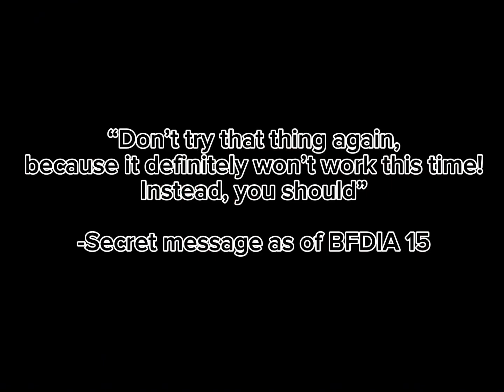BFDIA’s secret message! (Up to BFDIA 15)